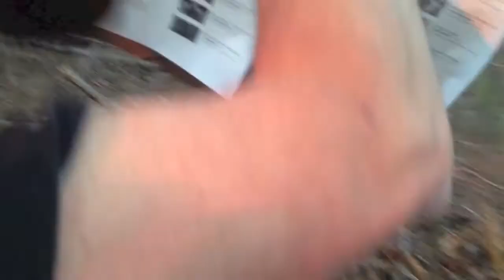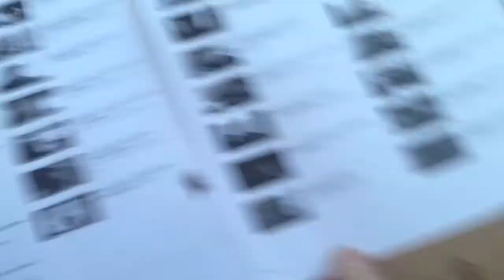Contest Winner Shooting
Thanks to all of you who entered I really appreciate it. Congrats to __________
Please PM your address to me so I can send out your pipe!